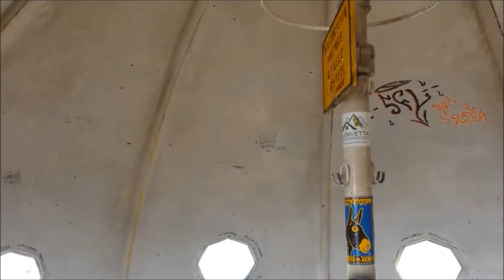Monte Due Mani 1666m Morterone (LC) 9 Maggio 2017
Escursione al monte Due Mani 1666m partendo dalla strada per Morterone. Dopo i primi ripidi 100m di salita si procede nel bosco fino alla bocchetta di Desio, ove ci si congiunge con il sentiero che arriva dal culmine di San Pietro. Si sale ancora un centinaio di metri nel bosco per poi puntare alla cresta del Due Mani attraverso il ripido sentiero . Sempre bello il panorama dal bivacco Locatelli-Scaioli-Milani, sui laghi, le Grigne, e le Orobie. 9 Maggio 2017.